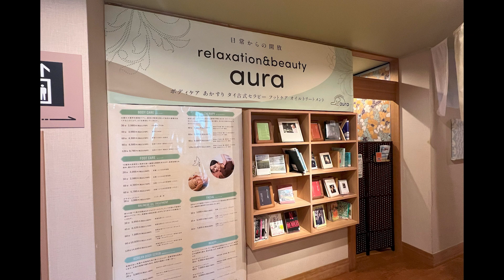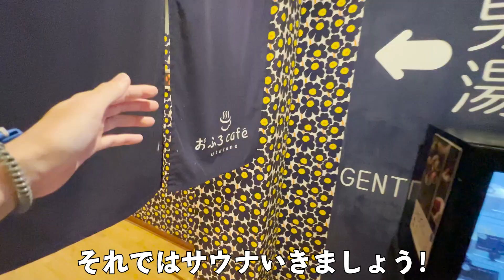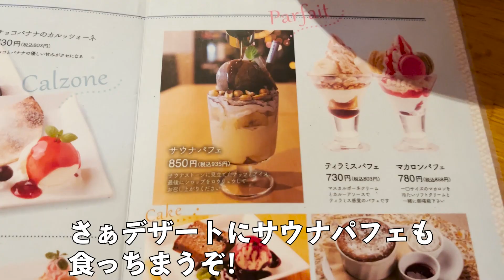【丸１日ダラダラ推奨】北欧スタイルの温浴テーマパークでととのう【おふろcafé utatane】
【おふろcafé utatane】

名前：キイロマッキー（本名ではない）
出身：秋田県
年齢：29歳
仕事：元SE、その前は介護施設管理者
趣味：サウナ、筋トレ、読書、サッカー観戦、モンスト